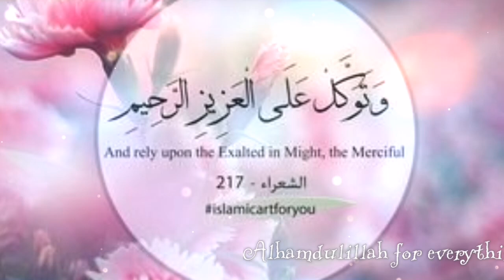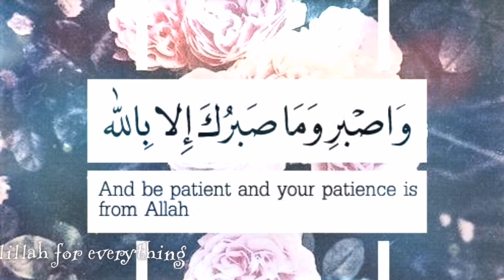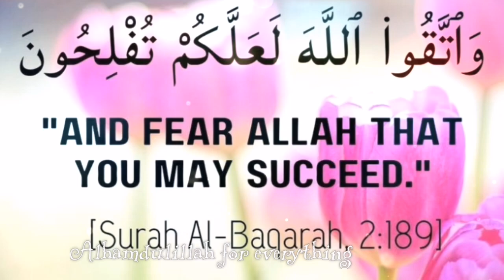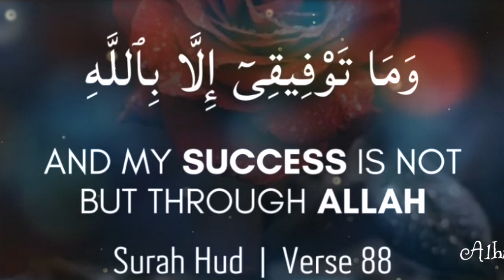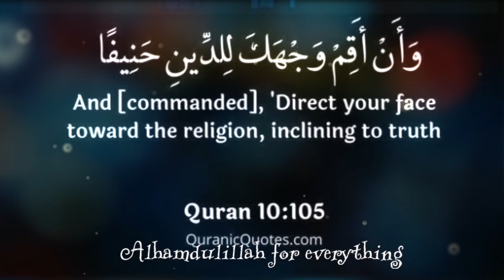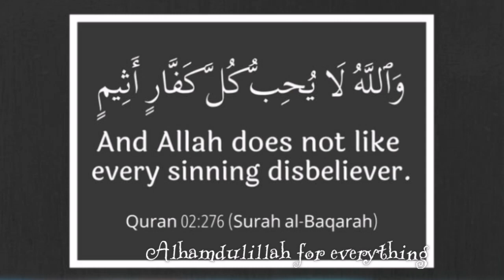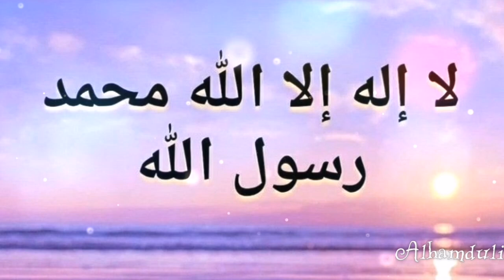New beautiful islamic quotes status......